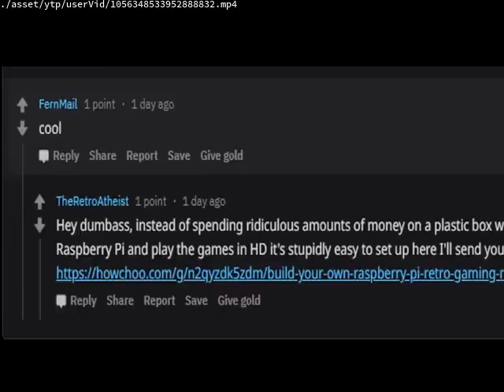Videos Upload Error Sucks (No)